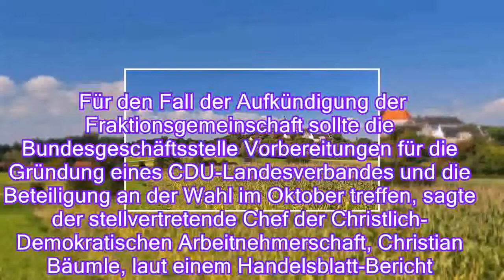Ausdehnung nach Bayern: CDU-Arbeitnehmerflügel plant schon einmal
Was wäre wenn? Nichts ist mehr undenkbar bei den Unionsparteien, also bereitet sich der Arbeitnehmerflügel der CDU schon einmal vor auf den Fall der Fälle: die Aufkündigung der Fraktionsgemeinschaft.

Der Arbeitnehmerflügel der CDU hat die Bundespartei aufgefordert, angesichts des Streits mit der Schwesterpartei CSU einen Antritt bei der Wahl in Bayern vorzubereiten. Für den Fall der Aufkündigung der Fraktionsgemeinschaft sollte die Bundesgeschäftsstelle Vorbereitungen für die Gründung eines CDU-Landesverbandes und die Beteiligung an der Wahl im Oktober treffen, sagte der stellvertretende Chef der Christlich-Demokratischen Arbeitnehmerschaft, Christian Bäumle, laut einem Handelsblatt-Bericht. Dies könnte der CSU näherbringen, dass Wahlen auch in Bayern nicht am rechten Rand, sondern in der Mitte der Gesellschaft gewonnen werden.
CDU und CSU sind wegen der Asylpolitik in die schwerste Auseinandersetzung seit Jahrzehnten geraten. CSU-Chef und Innenminister Horst Seehofer will in anderen EU-Ländern registrierte Migranten an der deutschen Grenze